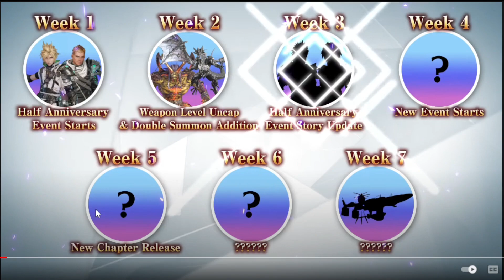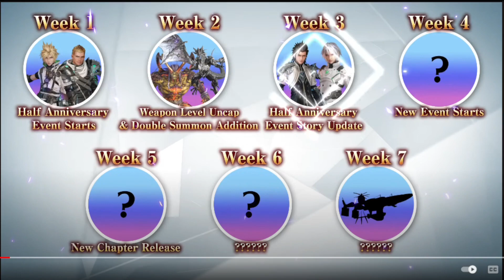FF7 Ever Crisis Updates for Week 3 of Anniversary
Let's look at the half anniversary schedule for week 3